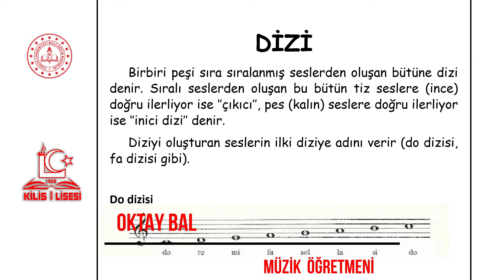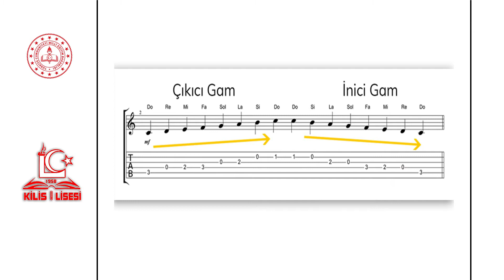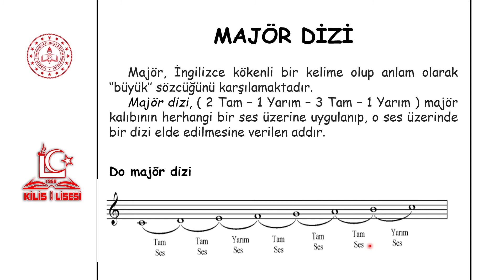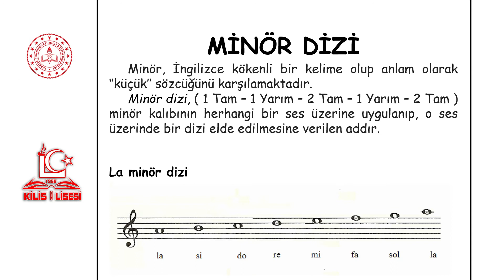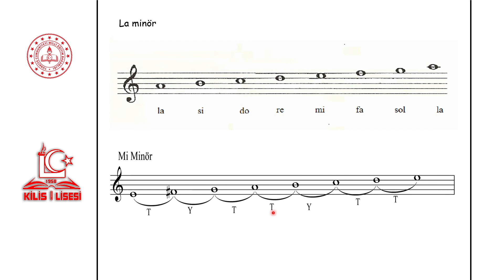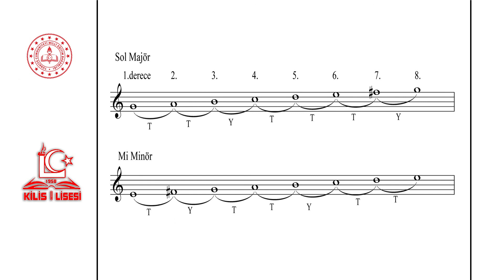9-11.Sınıflar Müzik Dizi-Majör-Minör (Oktay BAL)